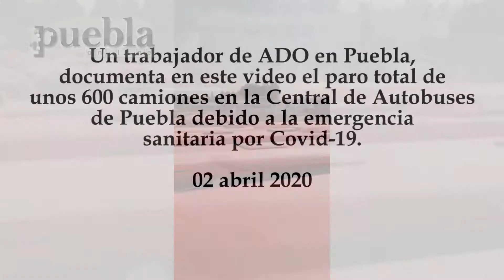600 autobuses de ADO en paro por la contingencia del Coronavirus Covid-19 en Puebla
Un trabajador de ADO en Puebla, documenta en este video el paro total de unos 600 camiones en la Central de Autobuses de Puebla debido a la emergencia sanitaria por Covid-19.